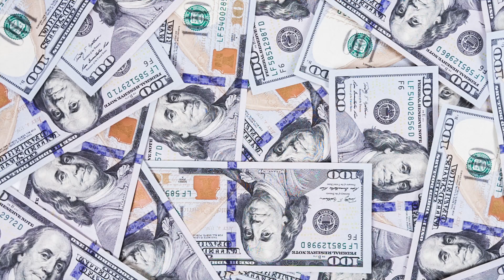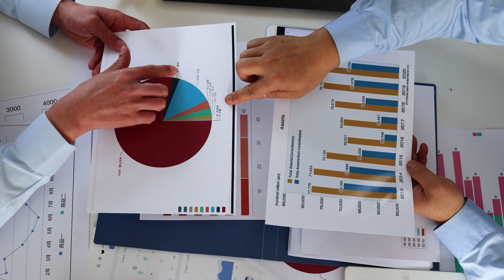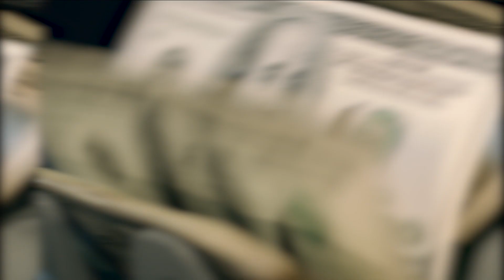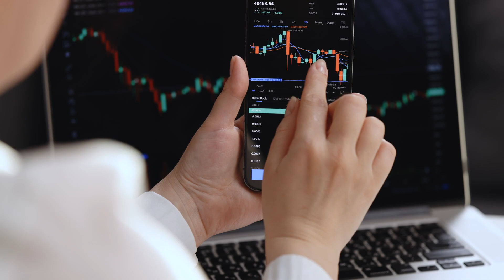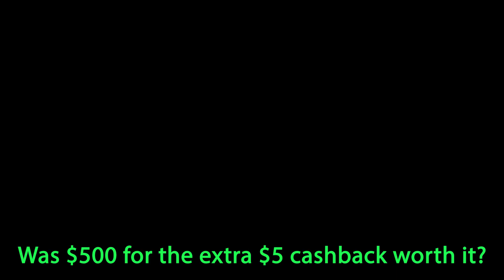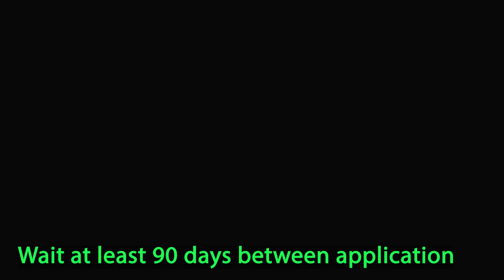Credit Card Mistakes: The Debt Trap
Your credit score is one of many important indicators of your financial health, so it's crucial to build and maintain a good credit history. Part of that process is to understand how certain actions can impact your credit profile and to avoid potential mistakes that can stifle your progress and even damage your credit score for years to come.

As you learn more about the factors that affect your credit score, here are some of the most common credit mistakes and how to avoid them.
00:00 - What is the Debt Trap
01:15 -  High Balance
02:25 -  Neglect Transaction Monitoring
04:12 -  Overspending
05:34 -  Applying For Multiple Cards